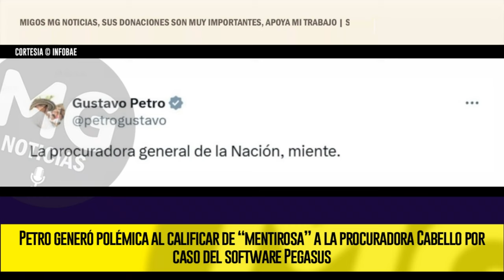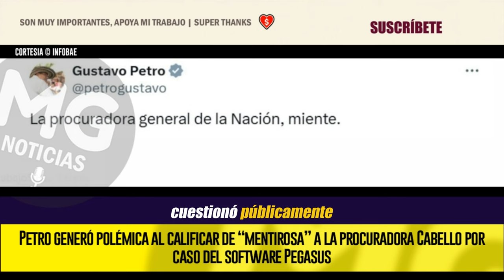⛔ PETRO GENERÓ POLÉMICA AL CALIFICAR DE “MENTIROSA” A LA PROCURADORA CABELLO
Petro generó polémica al calificar de “mentirosa” a la procuradora Cabello por caso del software Pegasus
La líder del Ministerio Público dijo que no hay pruebas sobre el virus espía, pero el presidente contradice esta versión y califica la investigación de falsa
INFOBAE